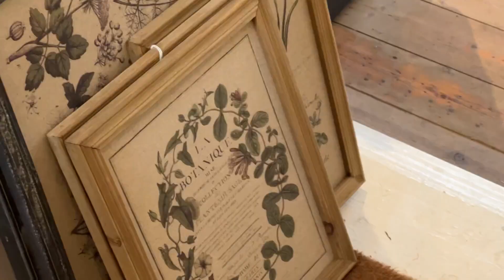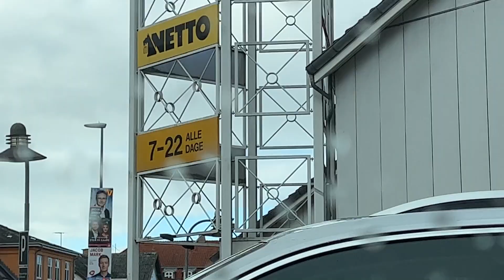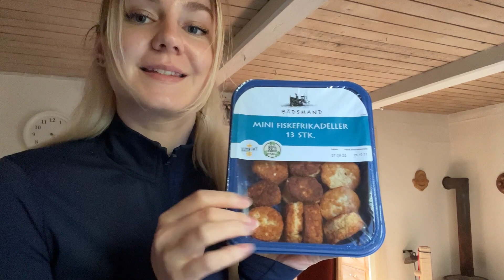RETURNING TO DENMARK (reuniting with family) GETTING SETTLED + FULL BODY WORKOUT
BELLA RAHBEK FITNESS APP:
For more workouts like this one, join Bella Rahbek Fitness app today to get started on your workout program and nutrition plan + potentially 1-1 like coaching

ON SITE WORKOUT PROGRAMS:
♥8-Week Lower body Leg & Glute focused workout program (build a bigger booty) Glorious Glutes 2.0